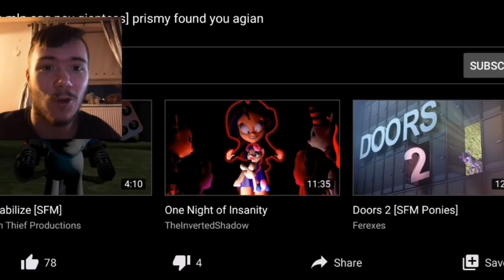Callum Reacts To Weird/Disgusting MLP Videos Season 2 Episode 10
We're now halfway through the second season!